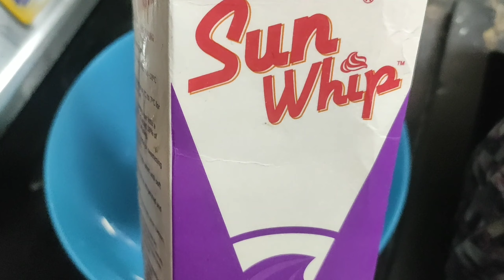Cake Cream | Whip Cream | केकसाठी लागणारा क्रिम कसा तयार करायचा